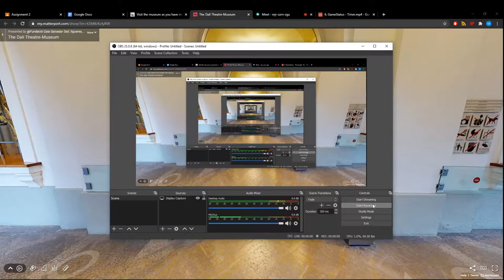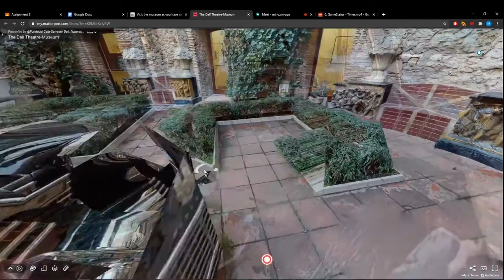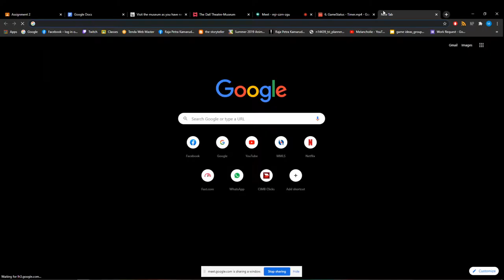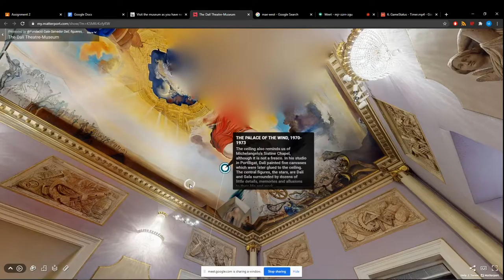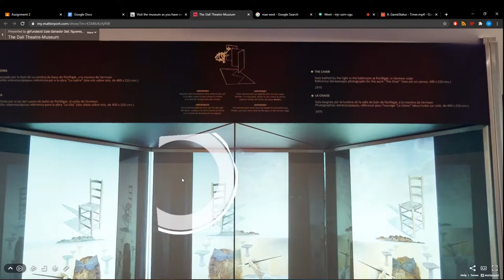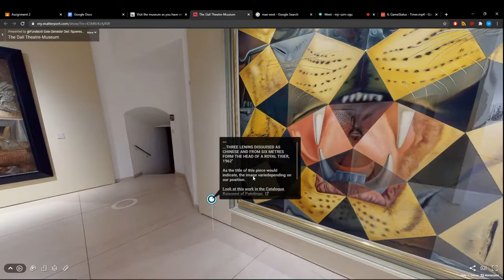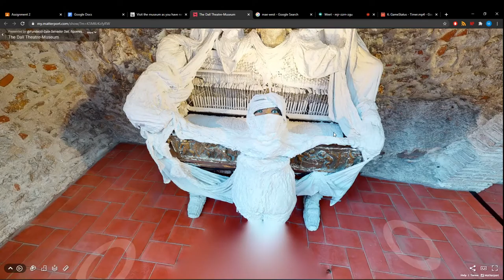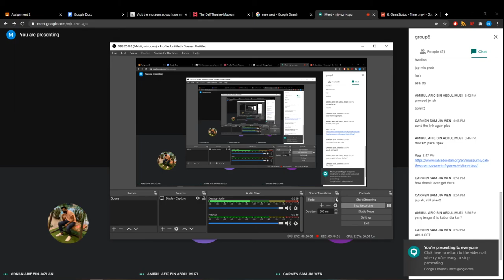Vlog 5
Virtual tour of the museum